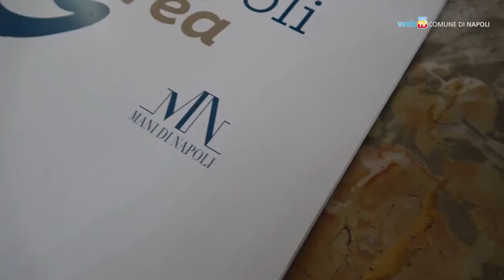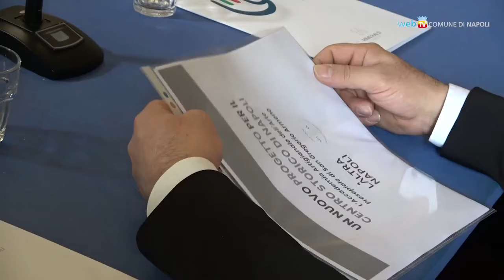Napoli crea: la tradizione artigianale per il Made in Italy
Per la Giornata nazionale del Made in Italy del 15 aprile, a Napoli sarà promosso un evento per esaltare la tradizione artigianale che va dalla sartoria alle ceramiche, ai presepi e ai gioielli, coinvolgendo artigiani, istituzioni, imprenditori, accademici e studenti.